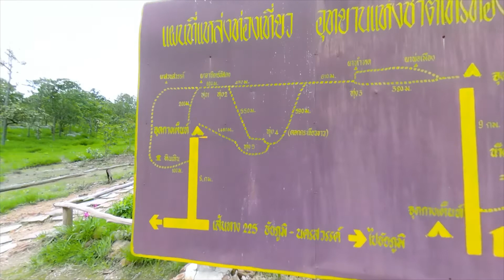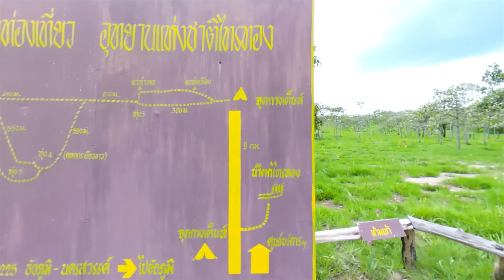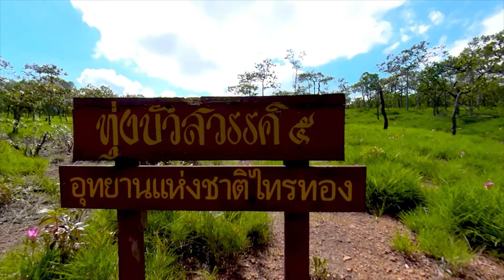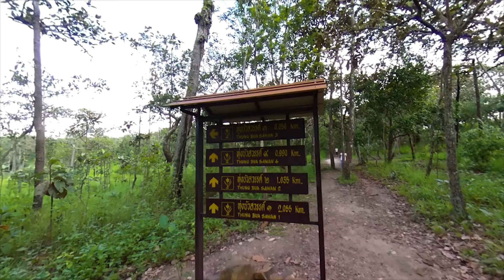Plane VDO...........ถ่ายภาพ เดินป่า แคมป์ปิ้ง อุทยานแห่งชาติไทรทอง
พี่โก๊ะแบกกล้อง Fujifilm GFX100 และ Qoocam 8K 360  เดินเส้นทางเดินป่าวนรอบไทรทอง ไปชมทุ่งดอกบัวสวรรค์ครบทุกทุ่ง 1 2 3 4 และไปผาหำหด  ถ่ายภาพทุ่งดอกบัวสวรรค์แบบไม่มีใครมากวนเลย ก่อนจะเดินทางแบบเร่งด่วนเพื่อไปถ่ายภาพต่อที่บึงกาฬ